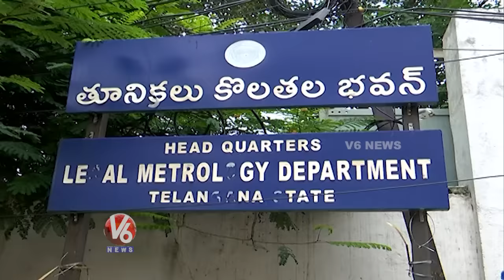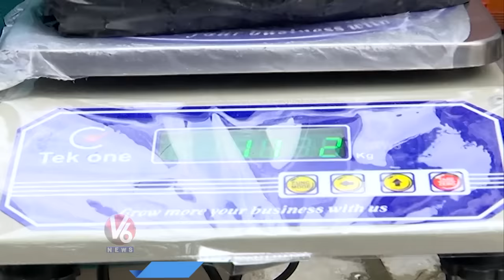Fraud Through Digital Weighing Machine In Ramnagar Fish Market | Hyderabad | V6 News